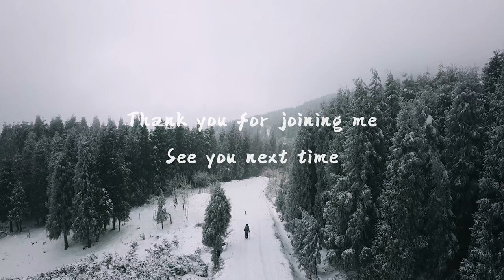Hiking through a Snowy Forest with My Dog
Winter Mountain Hiking: Solo Hiking through a Snowy Forest with My Dog

A two-hour drive from downtown Chengdu took me to beautiful snow sceneries. That's where i went to last weekend, the Tiantai Mountain in southwestern Chengdu.

It was snowing when I got there and the mountain was covered by deep snow. It's cold, but I was not alone. Brown Sugar, my little dog was there with me.

0:00 Winter mountain hiking
0:31 Hiking through snowy forest
1:50 Take a video for my dog
2:10 Aerial view of the forest
2:25 Hiking while snowing